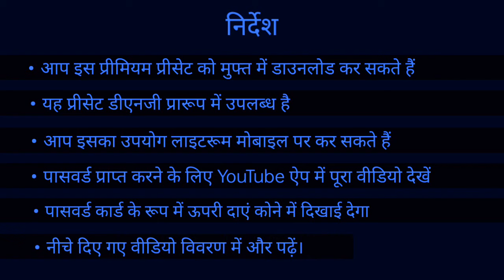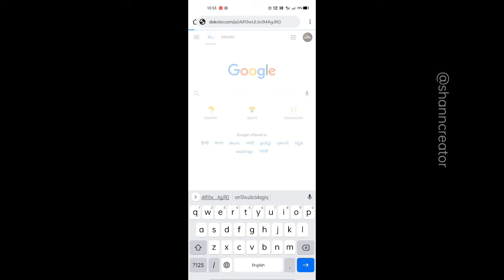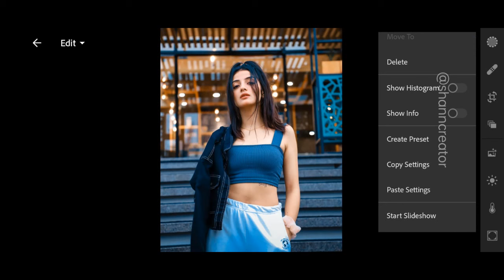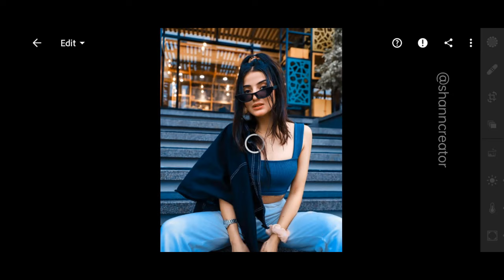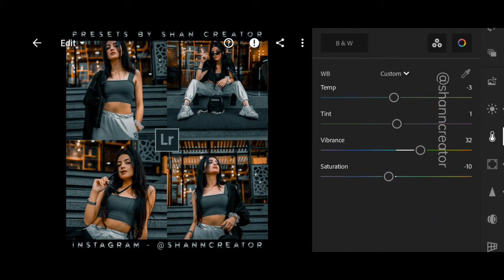Free Premium Presets For Lightroom Mobile & Desktop DNG By Shan Creator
𝐃𝐨𝐰𝐧𝐥𝐨𝐚𝐟 𝐃𝐍𝐆 𝐅𝐢𝐥𝐞

      Adobe Lightroom Apk

   🚫🚫 𝐃𝐎 𝐍𝐎𝐓 𝐒𝐄𝐋𝐋.𝐓𝐇𝐈𝐒 𝐏𝐑𝐄𝐒𝐄𝐓𝐒 🚫🚫

      𝐁𝐮𝐧𝐢𝐞𝐬𝐬 𝐄𝐧𝐪𝐮𝐢𝐫𝐢𝐞𝐬